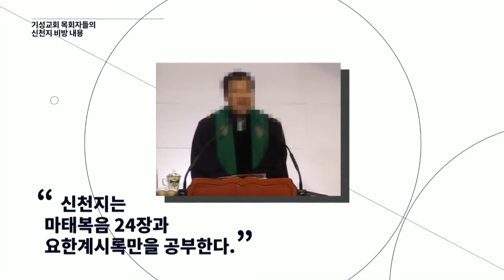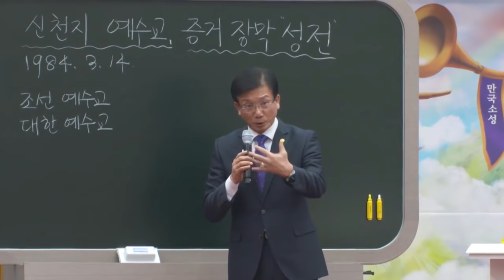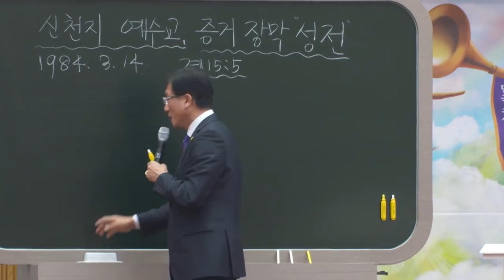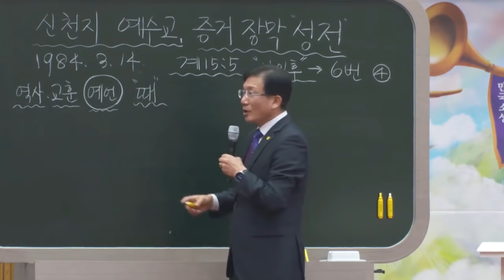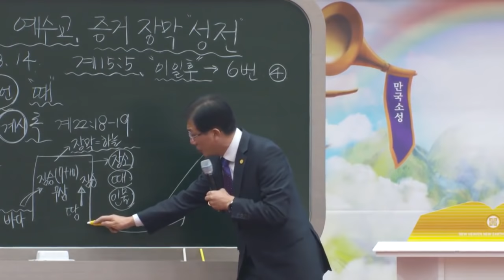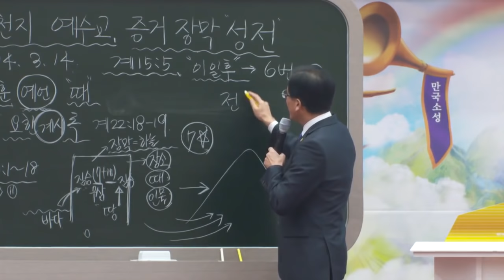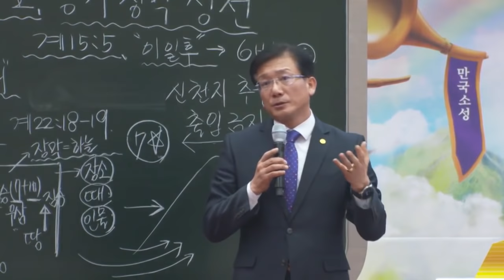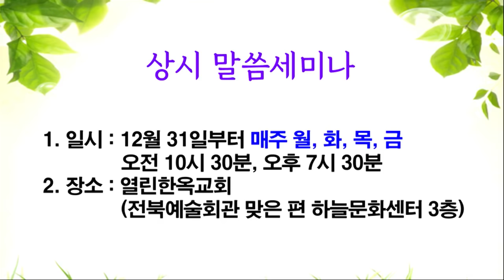[세계타임즈TV] 2018 전라북도 신천지 말씀대성회